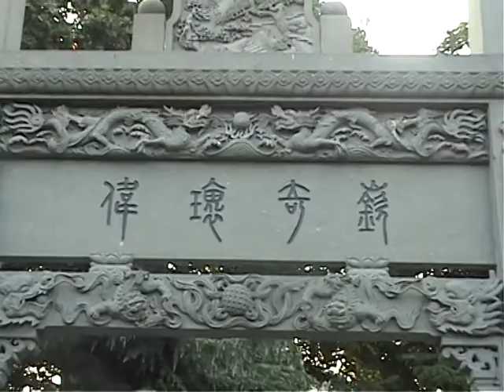HANGZHOU "Heavens Not Far Away" （谢谢 杭州）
A song and video I made about the amazing city that I currently live in Hangzhou! The footage was all shot during my first couple of months here. Great place, u should c 4 ur self!!